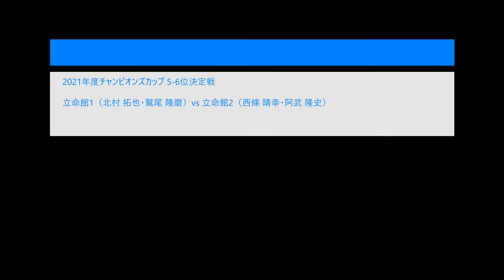チャンピオンズカップ サイクルサッカー 5-6位決定戦 立命館大学1 vs 立命館大学2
2021年9月4日 大阪府大東市アクティブスクエア大東で行われた
2021チャンピオンズカップ サイクルサッカー
5-6位決定戦 立命館大学1 vs 立命館大学2 の試合の模様です。